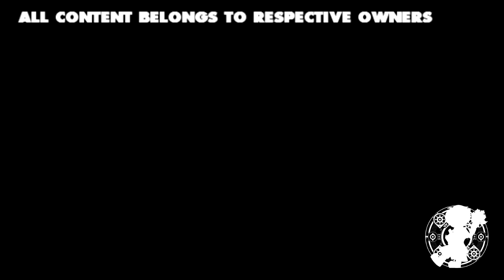Magical Drop Series Defeated Has Sparta Unextended Remix